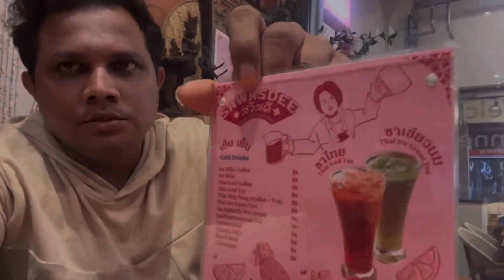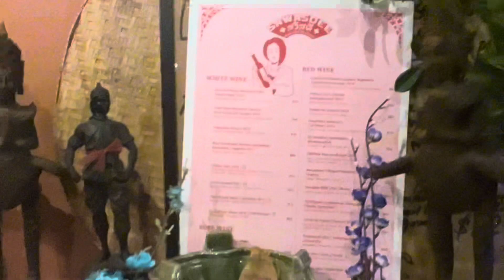China Town Market Singapore